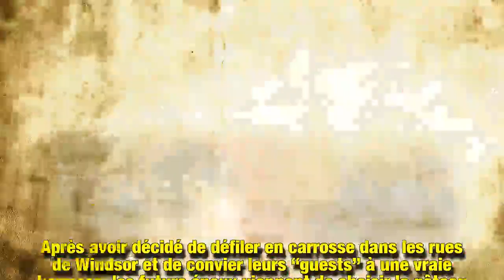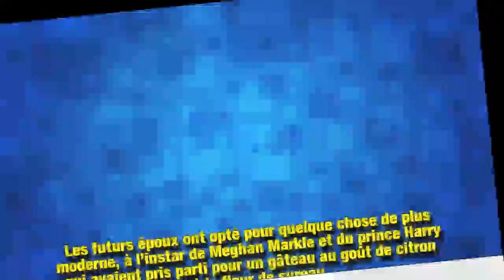Eugénie d’York : on connaît son gâteau de mariage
Le 12 octobre prochain, la princesse Eugénie d’York épousera son compagnon Jack Brooksbank. Un mariage en grande pompe qui se clôturera bien évidemment par le fameux “wedding cake”. Le palais de Kensington vient d’ailleurs de donner quelques détails concernant le dessert que les invités dégusteront.